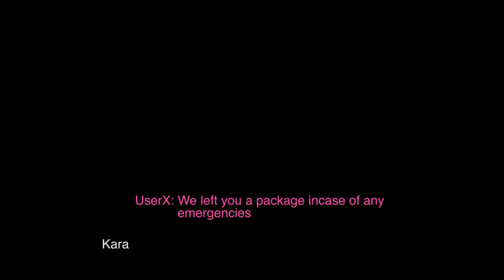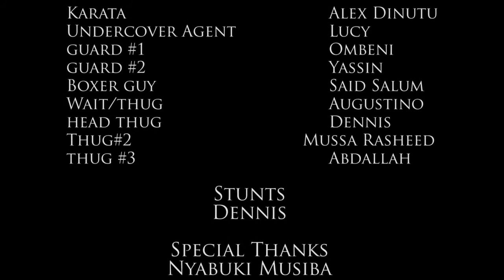Pilot episode karata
The adventures of the anti terror operative karata, out to stop a plot against the tz govt